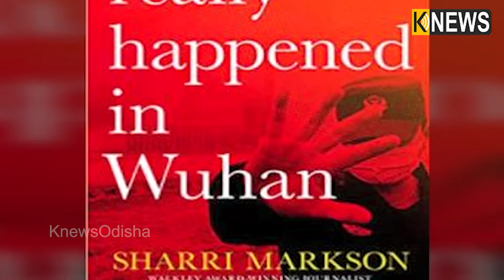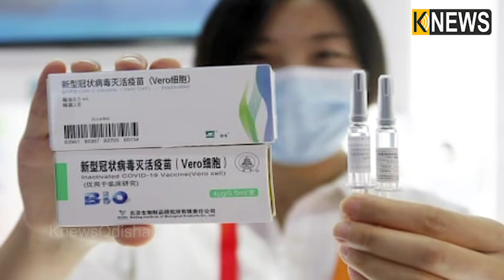ପଦାକୁ ଆସିଲା ଉହାନ ଲ୍ୟାବର୍‌ ସତ, ଇମେଲ ଖୋଲିଲା ରହସ୍ୟ || Knews odisha